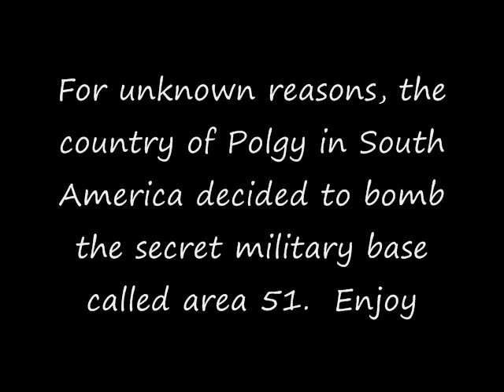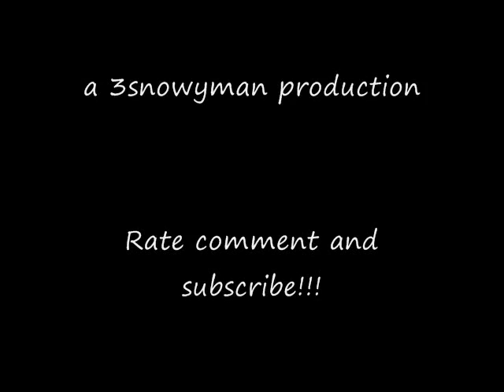Bombing Area 51 (FSX)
Yes this is fake.  There is no Polgy and Area 51 was never bombed.  The bomb package is from simviation as well is the plane.  Enjoy.